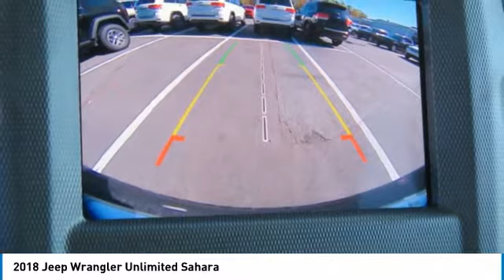2018 Jeep Wrangler Unlimited Charlotte NC J186789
2018 Jeep Wrangler Unlimited Sahara